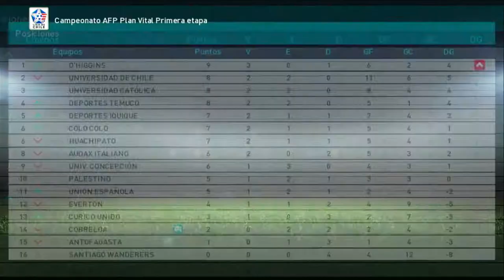Liga Máster COBRELOA 2021 (cap 3) Tellas héroe de la noche!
Sigue el campeonato de primera división que juego en nivel INVATIBLE, y Gabriel Tellas logra que al fin consigamos un buen resultado, aun así, todo está complicado!!
Se pasa bien aunque no sea ni Pes 2022 ni FIFA 22.